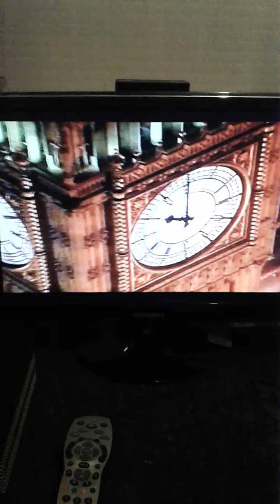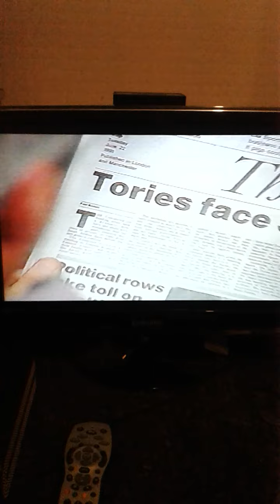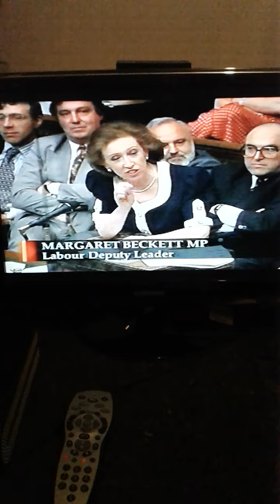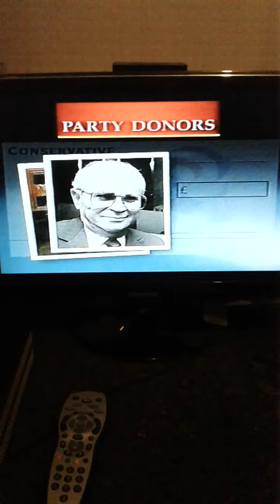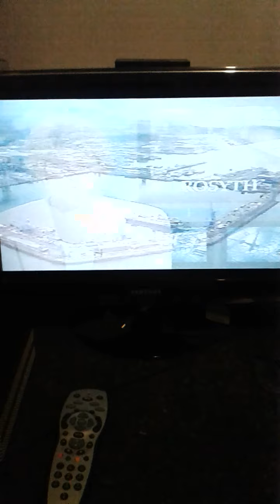itn news at ten with julia sommerville part 1 22/6/93